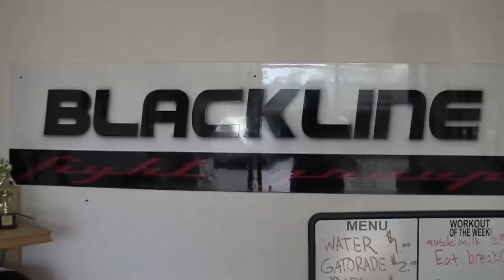Adrenaline Lacrosse MMA Shorts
The guys over at Adrenaline Apparel just released their new MMA Inspired Summer Shorts Line. Adrenafit Instructor Jesse Foss wanted to see how the shorts held up when some of the toughest fighters in Southern California went through their pre-fight workouts. Check it out

Follow Adrenaline Lacrosse on Twitter

OFFICIAL "STREET CRED" VIDEO! to earn points. Just watching various lax videos on the website will earn you points to win free gear. Who says there's no such thing as a free lunch?